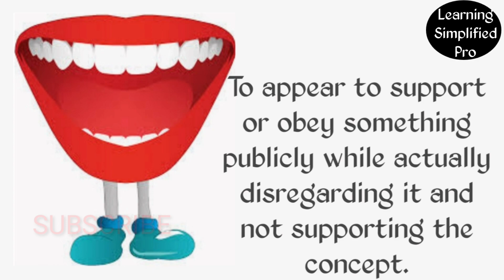English idiom : To pay lip service | Meaning | Example scenes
Idiom : Draw the line ( Lakshman Rekha) | adapted from ancient Hindu Epic | Ramayan | meaning and example sentences on idiom